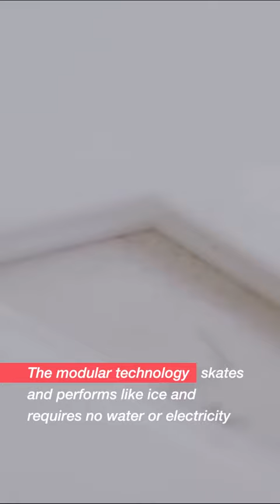Ice Skating and Shopping!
Did you know that ice skating inside the mall is possible? Thanks to our synthetic ice technology, you can unite your favorite hobbies at one place!